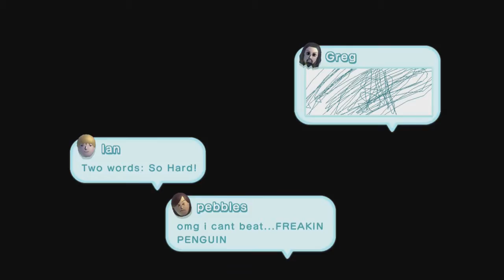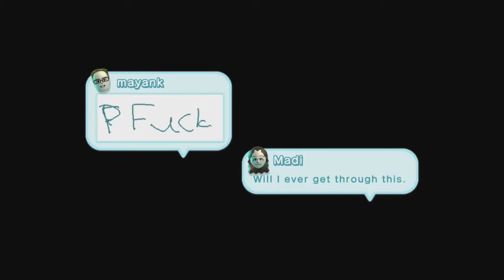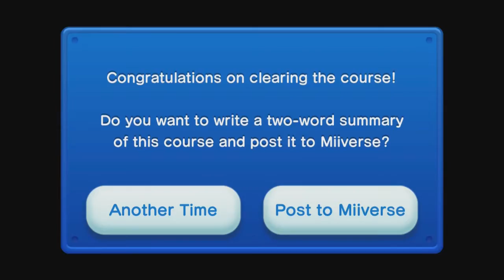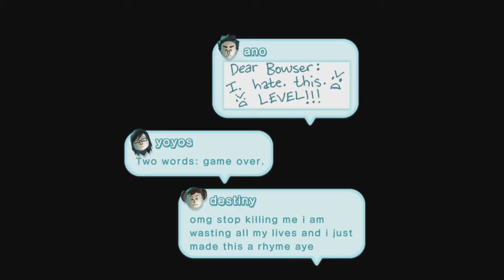Wii U-Logies Episode 8: New Super Mario Bros. U (3/8)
You know how the ice levels in platformers are usually frustrating and bad? Imagine if the game already isn't very good.